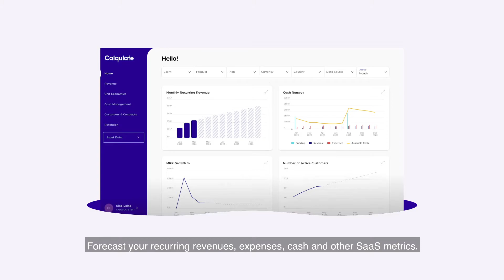Calqulate Financial Forecasting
Forecast your SaaS recurring revenues, expenses, cash and other SaaS metrics. ‘Cause in business, it’s ok to be a know-it-all.

and get automated financial reporting for your SaaS business.